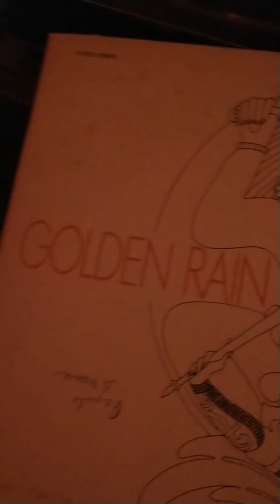Golden Rain (Hudjan mas) - Gamelan Gong Kebjar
Balinese Gamelan Music